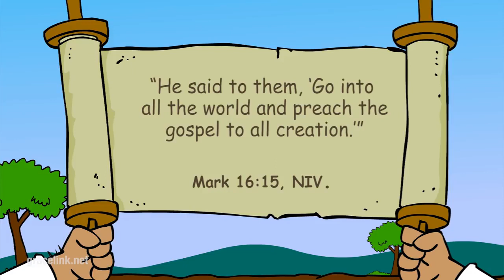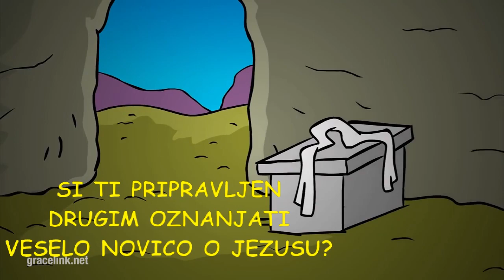ON živi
Jezus je vstal od mrtvih